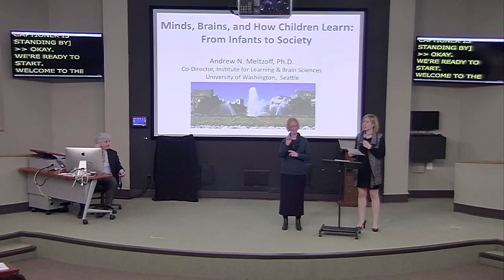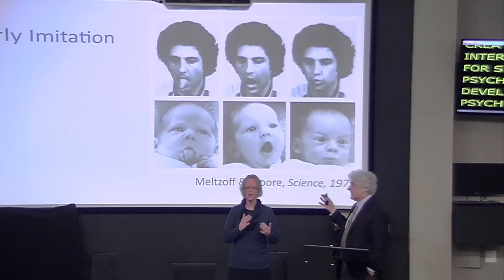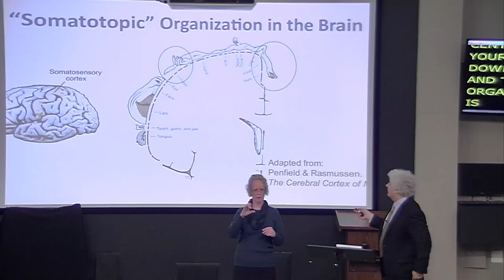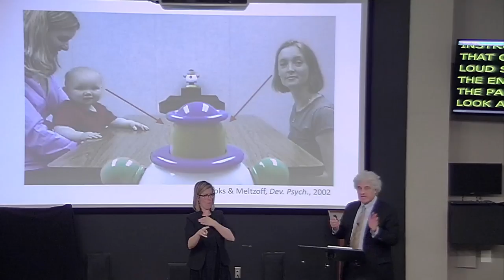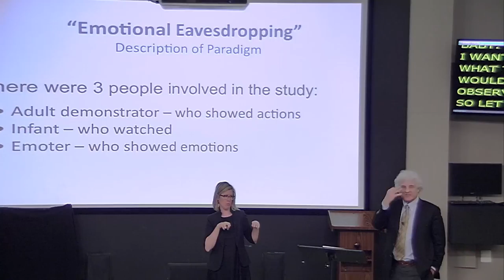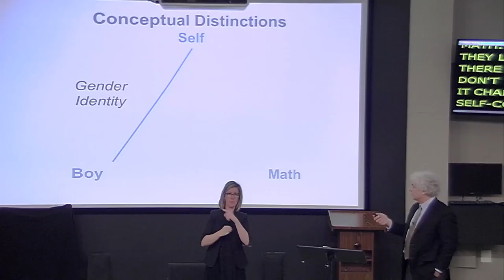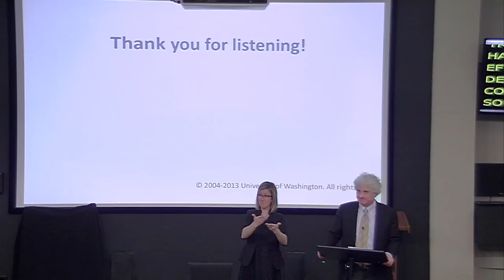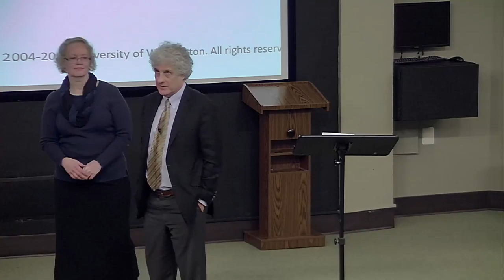PEN Distinguished Lecture - Meltzoff - 2/16/17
Dr. Andrew Meltzoff
Minds, brains and how children learn: From infants to society

Human beings are highly social creatures, and our social nature is already evident in infancy. Infants, prior to language, use imitation to learn about physical objects and cultural practices. Infant imitation entails a mapping between action perception and production. This mapping can be described at both the psychological and neural levels. One of the infant’s first and most basic psychological acts is the recognition of others who act, move, and behave like the self. This is captured by a theory of social development I have called the “Like-Me” developmental theory. I propose that this lies at the foundation for human social cognitive development. I will also extend this view to older children, and discuss how pervasive stereotypes about social groups influence children’s emerging sense of self and identity.